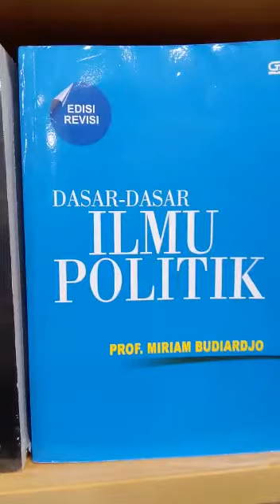BUKU BAGUS | Dasar Dasar Ilmu Politik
Buku ini membahas tentang politik (serapan dari bahasa Belanda: politiek) sebagai proses pembentukan dalam masyarakat yang antara lain berwujud proses pembuatan keputusan, khususnya dalam negara.

Pengertian ini adalah upaya penggabungan antara berbagai definisi yang berbeda mengenai hakikat Jabatan politik yang dikenal dalam Undang Undang Republik Indonesia Interaksi Elektronik pada Undang Undang Elektronik ilmu politik.

Ini dapat digunakan secara positif dalam konteks solusi politik yang berkompromi dan tanpa kekerasan, atau secara diskriptif sebagai seni atau ilmu pemerintahan, tetapi juga sering membawa konotasi negatif. Konsep setelah